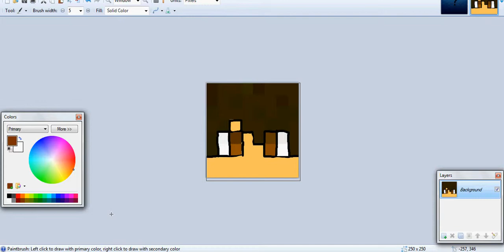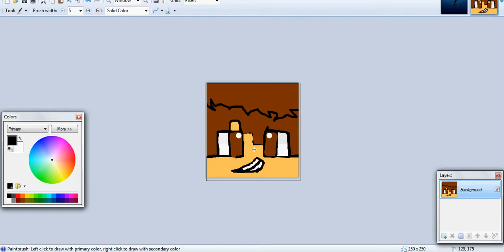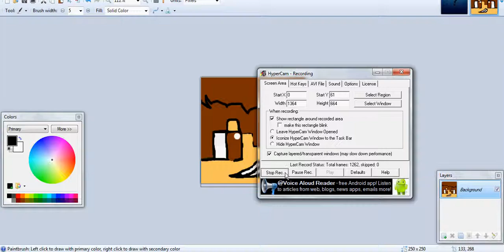Speed Up Drawing (DeadLoxMC)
And Remember YOLO See Ya Guys.